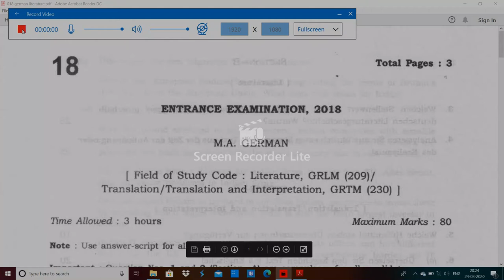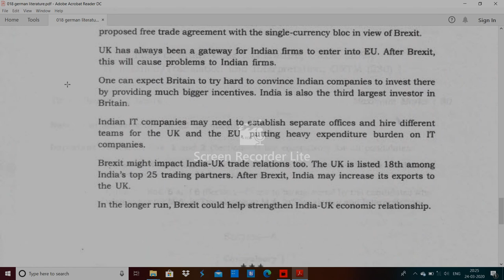JNU 018 german literature 2018 entrance paper by hitesh meena